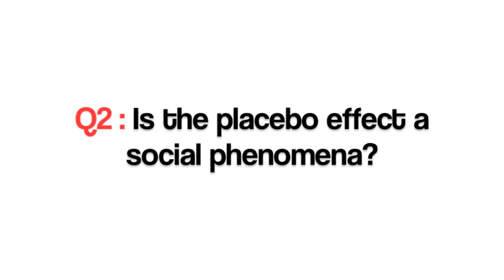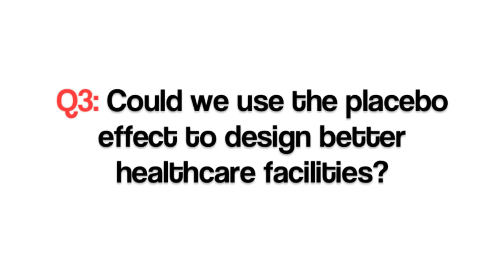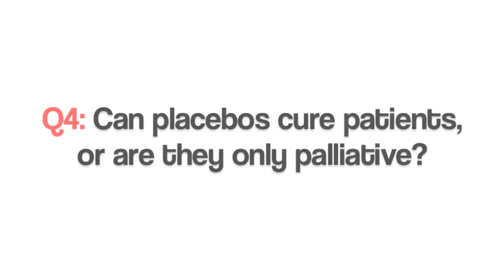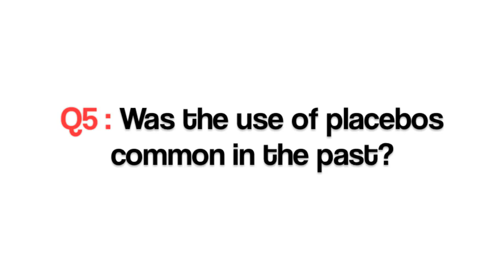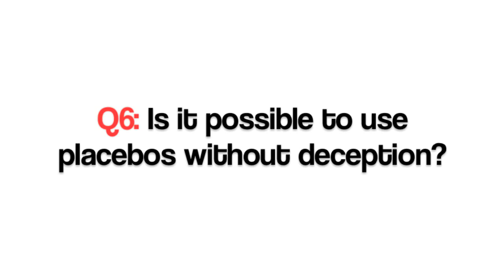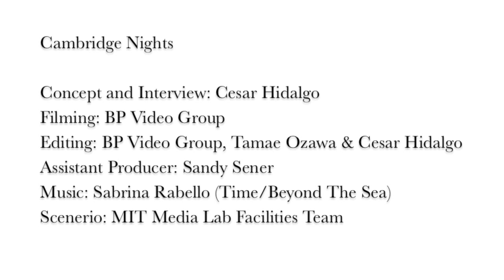Ted Kaptchuk, On The Placebo Effect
Ted Kaptchuk, Associate Professor of Medicine at the Harvard Medical School and director of the Program in Placebo Studies & the Therapeutic Encounter, answers questions on the placebo effect.

What are placebo studies?
Is the placebo effect a social phenomena?
Could we use the placebo effect to design better healthcare facilities?
Can placebo cure patients, or are they only palliative?
Was the use of placebos common in the past?
Is it possible to use placebos without deception?